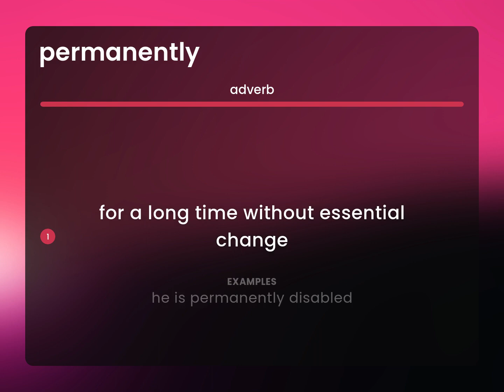Permanently • meaning of PERMANENTLY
What is PERMANENTLY?

Susan Miller (2023, February 26.) What is Permanently meaning?